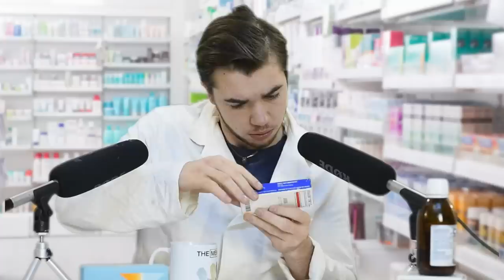asmr français : roleplay Pharmacien ! 💊🩹🩸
🔹 J'apprends le chinois et l'anglais ! Des superbes langues ! et surtout je suis un passionné d'hypnose et de psychologie alors si tu veux voir des contenus plus sérieux qui pourront t'aider dans ta vie professionnelle ou privée ( confiance en soi , trouble du sommeil , anxiété sociale etc .. ) alors je t'invite à aller sur ma chaîne 100% hypnose asmr !
我正在学习中文和英文！ 精湛的语言！ 最重要的是，我对催眠和心理学充满热情，因此，如果您希望看到更认真的内容对您的职业或私人生活有帮助（自信，睡眠障碍，社交焦虑等），那么我会 邀请您继续进入我的100％催眠ASMR频道！
I am learning Chinese and English! Superb languages! and above all I am passionate about hypnosis and psychology so if you want to see more serious content that can help you in your professional or private life (self-confidence, sleep disorder, social anxiety etc ...) then I will invite to go on my 100% hypnosis asmr channel!

Réaliser des Sous-Tires Anglais, Français : merci beacoup !

Hey ! Je m'apelle Tom ASMR ! J'ai crée ma premiére chaîne youtube asmr il y a 7 ans ! Elle s'apellait ASMR photographe .
Bonne humeur et humour voila le secret de mes vidéos ! J'ai toujours pensé que l'humour etait incroyable car un sourrire n'a pas de prix !
Hey! My name is Tom ASMR! I created my first asmr youtube channel 7 years ago! Her name was ASMR photographer.
Good humor and humor that is the secret of my videos! I always thought humor was amazing because a smile is priceless!
嘿! 我叫Tom ASMR！ 我7年前创建了我的第一个asmr youtube频道！ 她的名字叫ASMR摄影师。
幽默感和幽默感是我视频的秘密！ 我一直以为幽默很神奇，因为微笑无价！